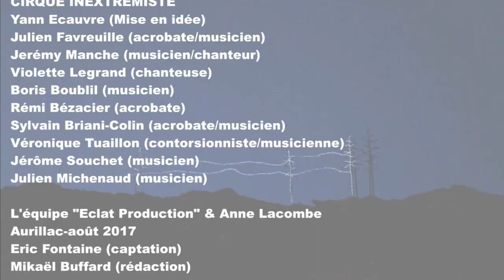FESTIVAL AURILLAC 2017 : EXIT (Cirque Inextremiste)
Des images inédites pour ce spectacle du "in" qui a fait l'unanimité dans cette 32ème année du Festival d'Aurillac : Acrobatie pour ces fous qui montent en l'air ! Un reportage pour et